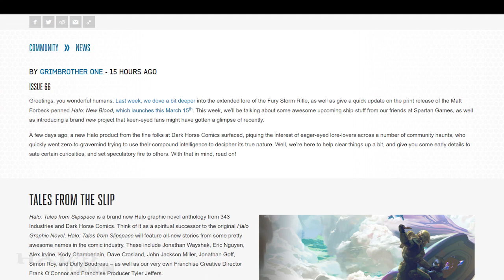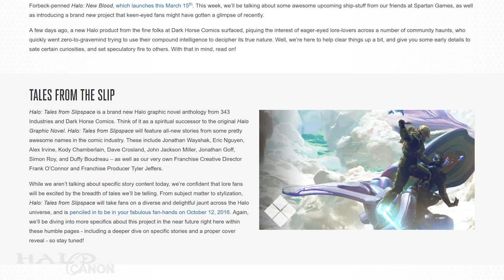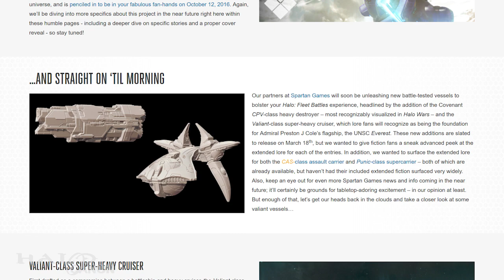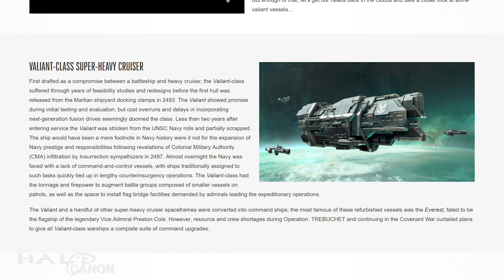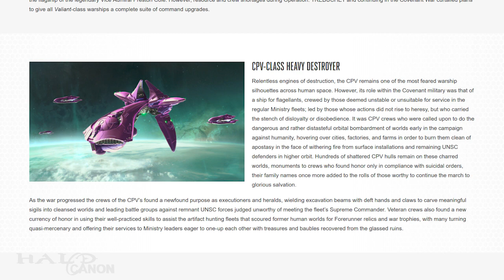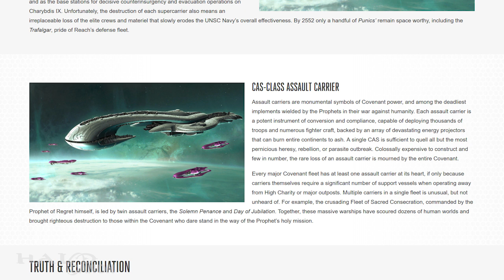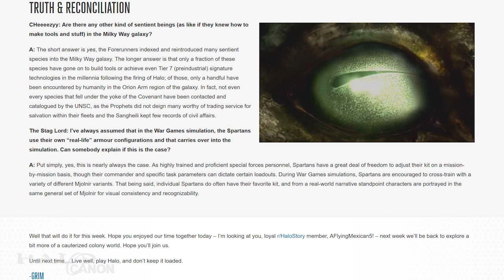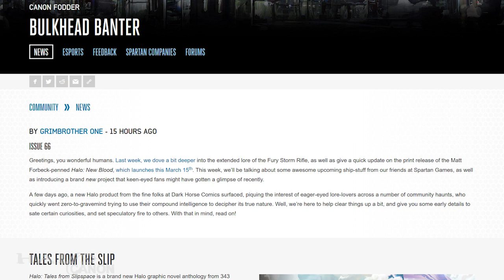Canon Fodder - Ships Ahoy!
This week features a lot of exciting announcements, notably new ships for Halo: Fleet Battles.